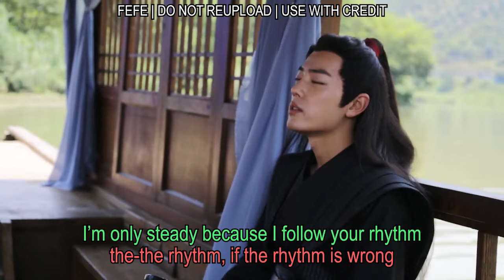[ENG SUB] wang yibo & xiao zhan bickering for 9 minutes on a boat 博君一肖九学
*NOTE: DESIGN COST SHOULD BE 200,000 RMB. not 20,000.

i thought about subbing this back in june, 2019 but i gave up because it's too hard
who would've known that april, 2020 i love them even more than before and am willing to take on this monster

WHY ARE WANG YIBO AND XIAO ZHAN SO LOUD

for searches:
wang yibo xiao zhan bjyx
wang yibo lan wangji lan zhan
xiao zhan wei wuxian wei ying
chen qing ling the untamed cql
cql bts the untamed bts eng sub